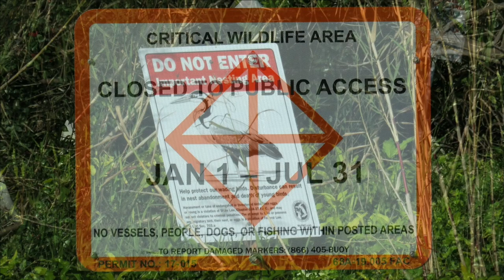Roseate Spoonbill Breeding Plumage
Roseate Spoonbills are now nesting in small colonies. They are quite a sight with pink and red flight feathers, greenish head and yellow shoulders, and of course that spoonbill. They were nearly extinct by the early part of last century and are a species of concern. A video of a flock of feeding Roseate Spoonbills

✷AMAZON - my  Backyard shop with products I've bought, use and recommend for making videos, photos and enjoying Nature!